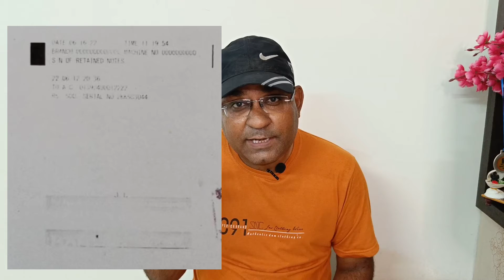Nakli Note ATM Me Jama Kiya To Kya Hoga | What Happens When Duplicate Note Is Deposited In ATM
Namaste Dosto,

मेरा नाम है तपन और स्वागत है आपका Tapan's ATM Solutions पर।

इस वीडियो में देखिए अगर बैंक के एटीएम ATM में जाने अंजाने में नकली नोट जमा कर दी तो क्या होगा।

इस वीडियो में दो गई जानकारी

What will happen if Duplicate Notes / Fake Notes are deposited in ATM or Cash Deposit Machine or Cash Recycler Machine.

चैनल के अन्य एटीएम संबंधित वीडियो देखिए नीचे लिंक के द्वारा